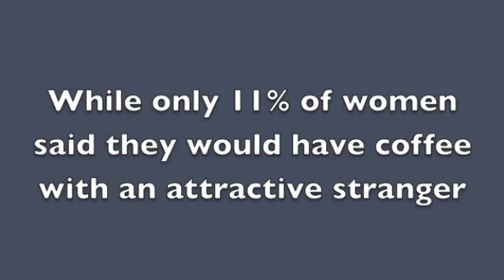Relationships Class Movie